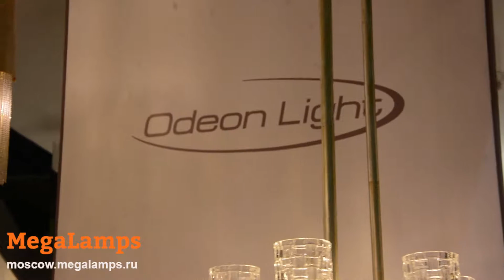Светильник odeon light 4631/17 Megalamps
Светильник odeon light 4631/17

Заказать светильник можно на сайте или по телефону.